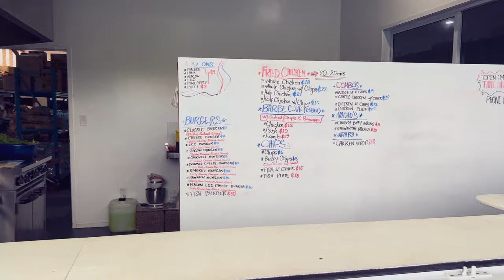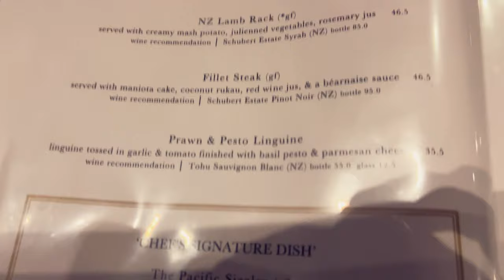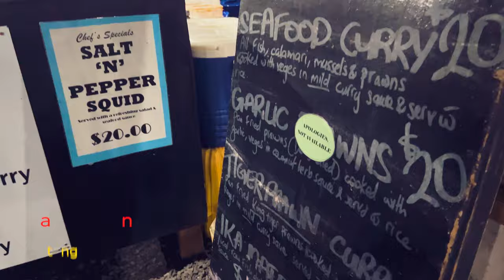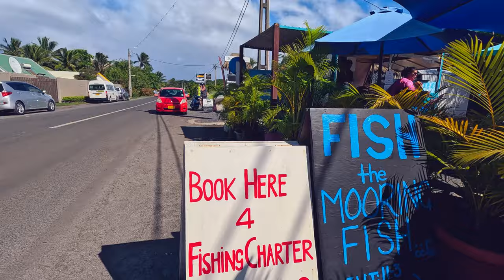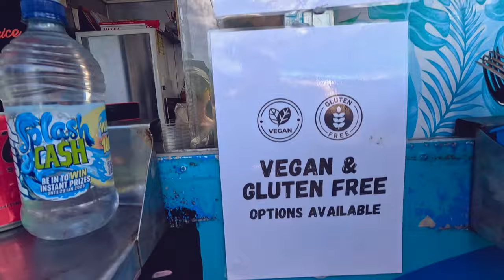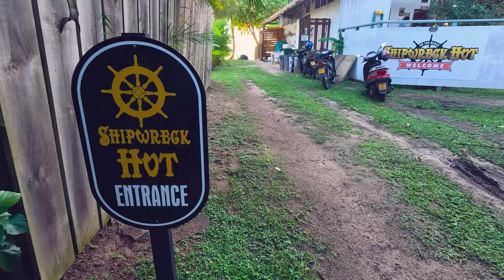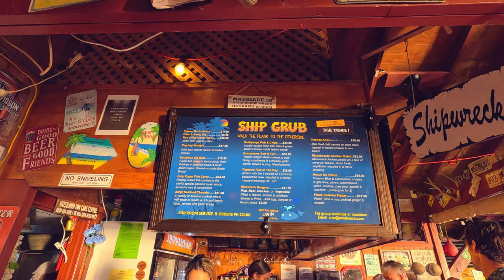Rarotonga Cook Islands: Best Seafood Restaurants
Kia Orana fellow travelers.  In this video, I am featuring the best seafood restaurants on the island of Rarotonga, Cook Islands.  If you are looking for the top seafood places to eat during your travel this is the video for you.

Markers:
00:00 Intro
00:55 Tem Store and Takeaways
02:21 Sandals Restaurant
04:57 Muri Night Market
06:48 Mooring Fish
08:37 Shipwreck Hut
11:07 Outro